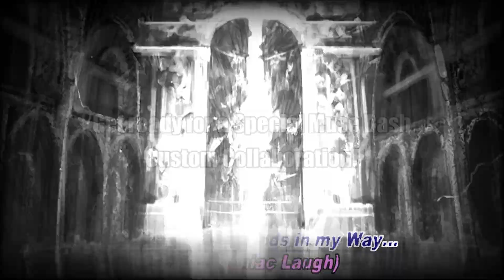GachaMarie's HoloAdvent x Muse Dash Custom Preview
Any Muse Dash players who are Hololive_EN Advent fans? Well, today's a very special day! My GachaLife Frame-by-Frame animator and I have made a Muse Dash x HoloAdvent custom idea for our upcoming project! And this time, we've collaborated with GachaMarie's brother (who happens to be a talented game designer). He's been working on the Baddie ideas for all of the HoloAdvent members. On September 15th, there will be a GachaMarie Gameplay Custom Test for the HoloAdvent WANTED! theme song! (this BGM preview) There will be more upcoming HoloAdvent song ideas that we'll be coming up with for this project!

GachaMarie's YT channel (link in the description), will feature green screen versions of her OC bosses of HoloAdvent & if you would like to see the baddies for this project, I will be uploading in the Community Tab on my YT channel. Special Thanks to both GachaMarie & her brother for this A-MUSE-ing collaboration project! We hope you enjoy the Final Product happening in 5 days, Muse Dash players & subscribers!